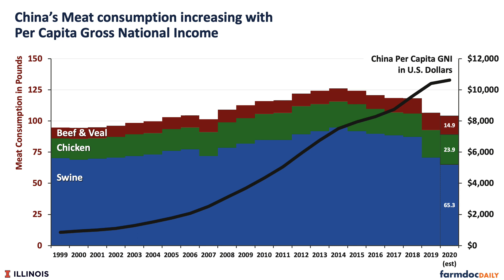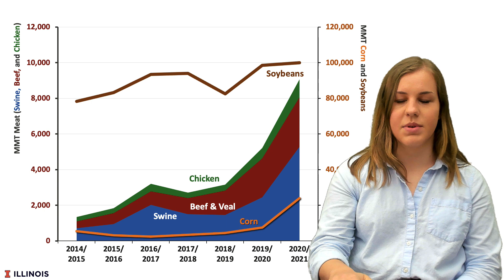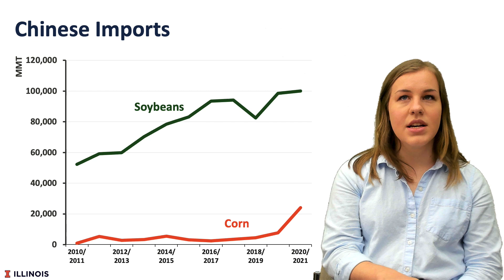Meat Consumption Trends in China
Discussing meat consumption trends over the next 30 years. China is a major consumer of soybeans and the top destination for US soybean exports. Most of the soybeans are used to feed livestock, mainly swine, for meat production. Multiplied by 1.4 billion people, the impact of China’s meat consumption is large, but consumption is still relatively low at the per capita level especially compared with the United States.

Increases in meat consumption are typically associated with increases in incomes, chiefly in developing economies. Over the past two decades, China’s per capita gross national income has increased as has per capita meat consumption. A Chinese person consumed 13% more meat in 2019 than in 1999, but again, multiplied over 1.4 billion people, this increase has had a major impact on the amount of meat demanded as well as needs for livestock feed inputs like corn and soy. While we would expect Chinese meat consumption and therefore feed demand to follow an increasing trend, the past 3 years have represented anomalies in per capita consumption and commodity import demands.

2019 saw the lowest Chinese per capita meat consumption level in a decade, even though poultry and beef consumption reached new highs. Three major factors have shaped the last few years of consumption and meat and feed imports: the outbreak of African swine fever and the US-China trade war in 2018 and covid-19 pandemic in 2020.

China culled almost 50% of its swine herd in 2018 in an attempt to stop the spread of ASF and later that year started by imposing a 25% tariff on US soybeans as a trade retaliation measure. We saw a large spike in meat imports over these years as China supplemented its severely reduced pork production capacity as well as a shock to total soy imports. The pandemic also altered consumption patterns, disrupted supply chains, and further hampered the ability of the pork sector to recover.

Moving forward from these three events, the government of China’s five-year plan for 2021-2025 focuses on promoting domestic self-sustainability. In the meat sector, this looks like incentivizing the further expansion and consolidation of pork production to reduce incidence of disease and improve supply chain efficiency. The stated pork production goal is 55 million metric tons, upwards of 30% higher than current production levels. As China rebuilds its domestic pork herd, we would expect a shift in demand growth back towards feed inputs rather than meat imports, though meat imports will continue to play an important role as China continues to face resource constraints and increasing demand and population.

The Phase One agreement of the US-China trade dispute also set high goals for the purchasing of US agricultural products including corn, soybeans, beef, and pork, and in 2021 we’ve already seen large buys of US corn by China to replenish stocks shocked by the pandemic and the need to feed their recovering pork industry.

China’s swine herds will need to recover above and beyond pre-2018 levels to meet consumption demand over the next decades. It is expected that China will continue to be the most significant consumer in the global meat industry until 2050 -demanding even more meat than current levels as their economy grows-and that the need for corn and soy imports to produce this meat will also increase.